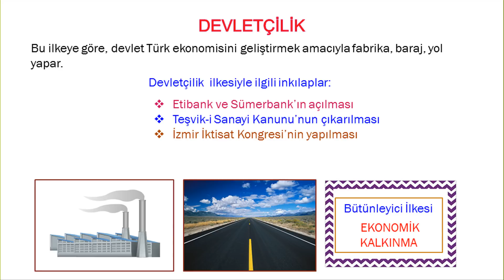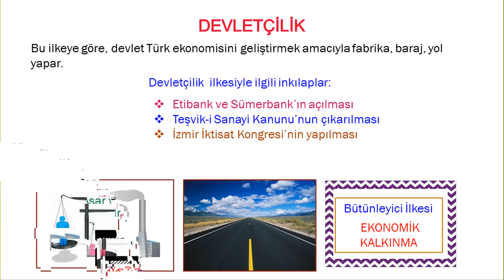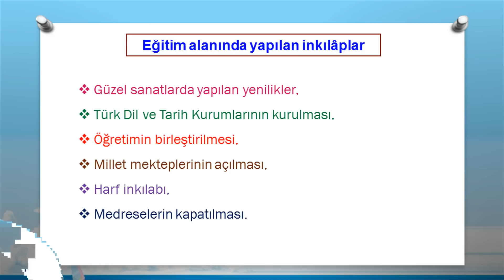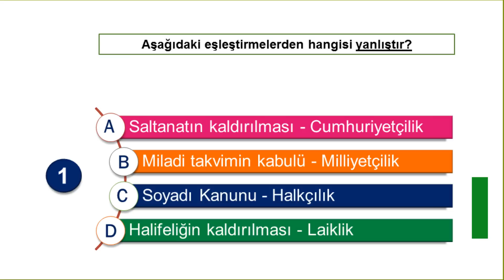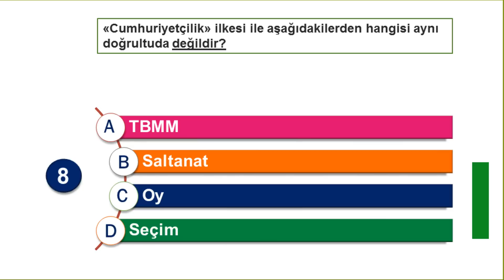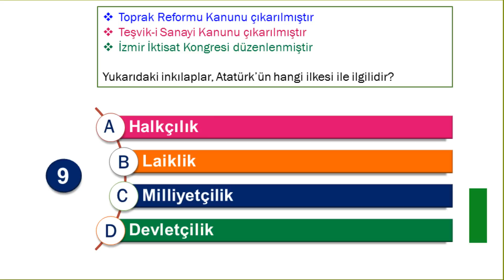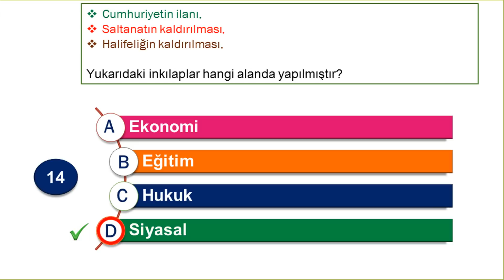5.sınıf Sosyal Bilgiler-Atatürk ilke ve İnkılapları